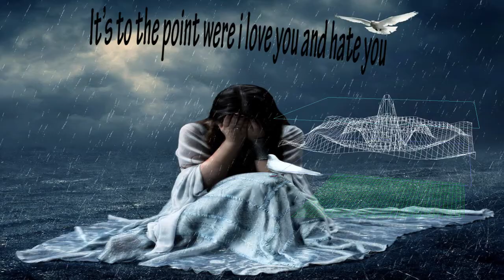Kinetic Typography Independant Tutor - Lucid Dreams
SFVCE
Street Fighter V Champion Edition
Stream Highlights
Come join my stream I stream as much as possible
Twitch.TV/theupgradenew
I try to show Comboes, Comebacks and clutch moments.
Teach me or be taught.